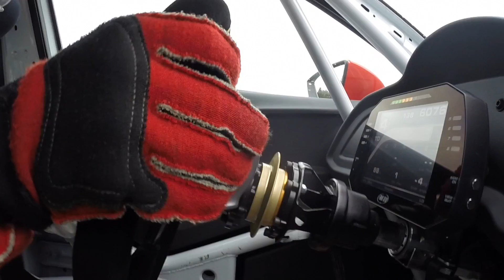SEAT Leon Eurocup 2016